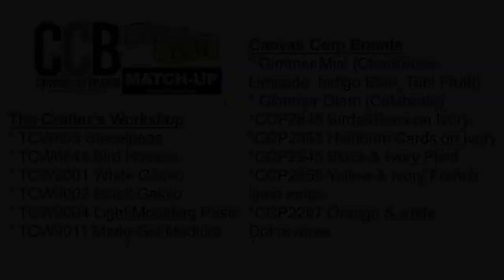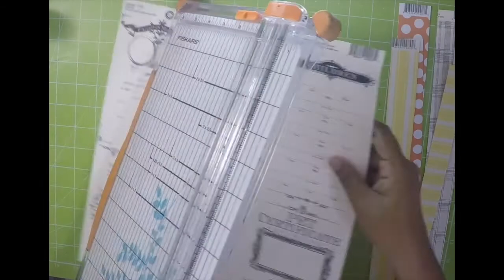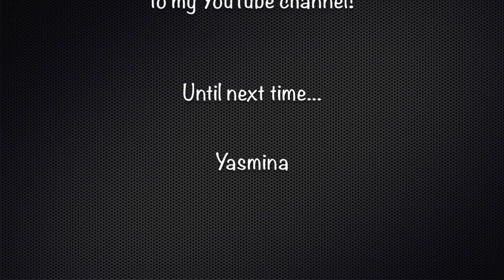(114) Art Journal "Spring is in the Air" I DT THE CRAFTERS WORKSHOP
During february 2017, The Crafters Workshophas a collaboration with Canvas Corp Brands.
At the beginning of th video, you'll find all products I used in my project.

🔸Canvas Corp Brands links🔸
We have an Instagram and Facebook for all Brands – we would love for you to tag the brands you used in your project.